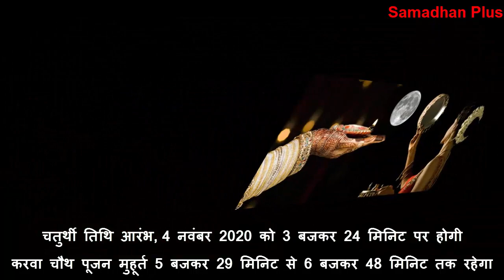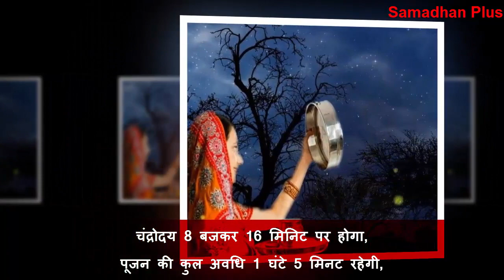करवा चौथ व्रत 4 नवम्बर 2020 पूजन का शुभ मुहूर्त || Karva Chauth 2020 kab hai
करवा चौथ व्रत 4 नवम्बर 2020 पूजन का शुभ मुहूर्त || Karva Chauth 2020 kab hai | Karva Chauth 2020 4 November 2020 Pujan Shubh Muhurat -